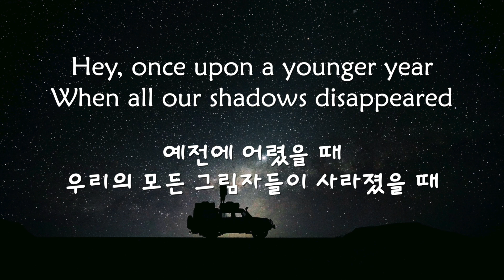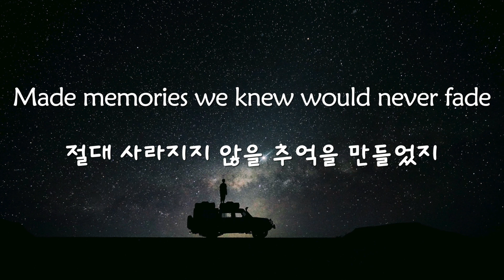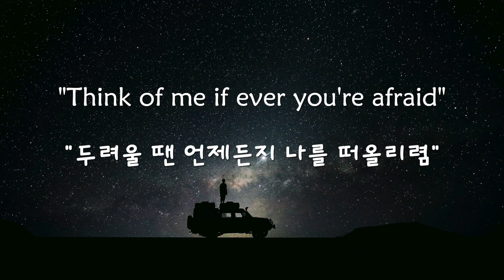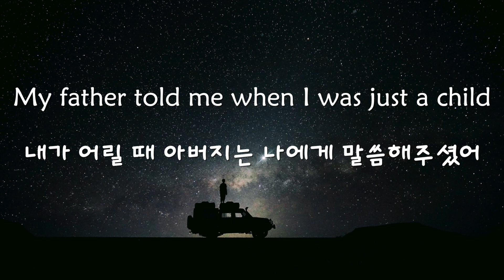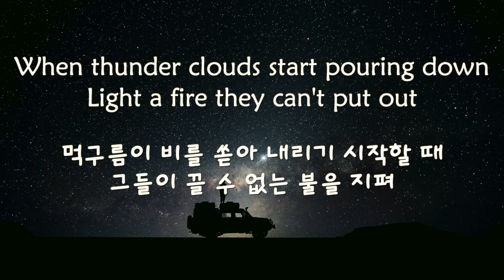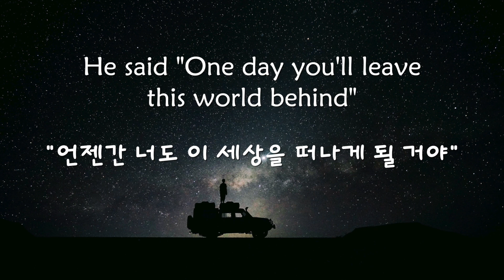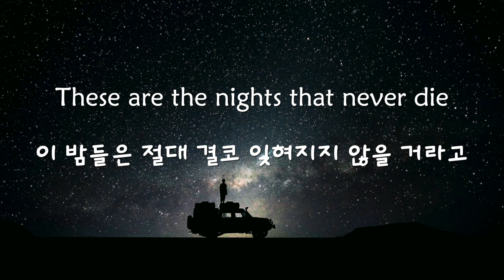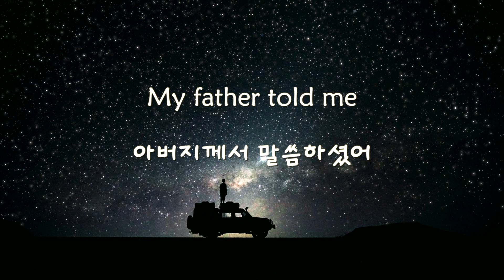[가사 해석/발음] Avicii(아비치) - The Nights [한글/자막/번역/lyrics] #1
Avicii(아비치) - The Nights [가사 해석/발음/한글/자막/번역/lyrics]
안녕하세요 여러분! 제가 여러분들에게 열세 번째로 소개해드릴 노래는 Avicii(아비치)의 The Nights입니다.
EDM 하면 또 빠트릴 수 없는 뮤지션인 Avicii입니다. 노래들이 하나하나 전부 다 명곡이지만.. 아쉽게도 아비치의 노래는 더 이상 저희가 들을 수가 없게 되었습니다. 하늘은 천재를 일찍 데려간다는 이야기가 있죠. 그래서 하늘에서 노래 만들 인재가 필요했나 봅니다. 아비치의 사인은 밝혀지지 않다가 최근에 자살인 걸로 밝혀졌는데요. 당시에 몸의 병도 있었지만 마음의 병이 더 컸다고 하네요. 생전에 팬들 때문에 공연을 계속하긴 했었지만 그 생활 자체에 너무 스트레스를 받아서 극단적인 선택을 했다고 해요.. 아비치의 사망 소식 후 이 노래를 들으니 더 마음이 아픈데요 그 이유는 이 노래가 주는 메시지 때문인 거 같아요. 후회 없는 삶을 살라고 저희에게 얘기해주는 것 같거든요.
아비치도 후회 없는 삶을 살았더라면 아직 저희 곁에 있지 않았을까 하는 생각이 드네요.
그곳에서는 좋아하는 음악 하시면서 편히 쉬시길
RIP 🙏

아래는 유가족이 발표한 글입니다.

지나치게 많았던 스케줄을
소화하느라 힘들었을 겁니다.
그가 바빴던 투어를 중단했을 때,
가장 좋아하는 음악을 하며
한 숨 고르기를 원했어요.
하지만 삶의 의미, 행복에 대해
정말 고민했었나봐요.

그는 더 이상 지속할 힘이 없었습니다.
평화를 찾고 싶었습니다.
팀은 일하는 기계가 아니었습니다.
팬들을 사랑하지만 지나친 주목을 받기 꺼려하는 민감하고 예민한 사람이었습니다.

팀, 넌 영원히 사랑 받을 것이고,
우리는 널 매우 그리워할 거야.
네가 어떤 사람이었는지,
너의 음악이 어땠는지,
우리의 기억 속에서 살아있을거야.

너를 사랑하는, 너의 가족이..

우리 곁에서 영원히 기억될 Avicii의 The Nights입니다.